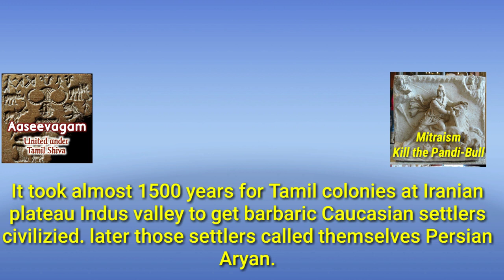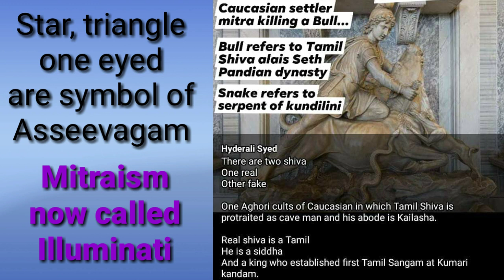Illuminati secret revealed